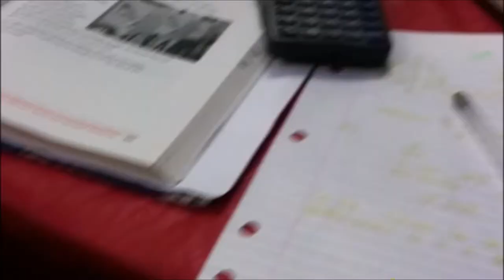VEDA 15: some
my day and a book